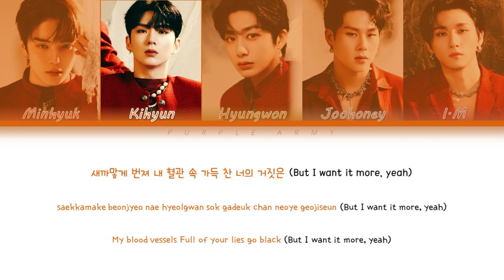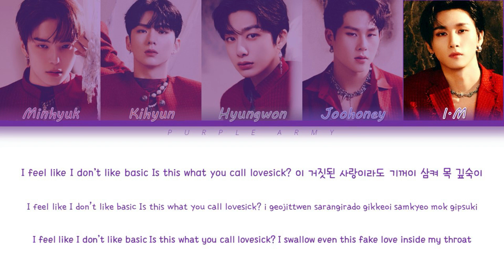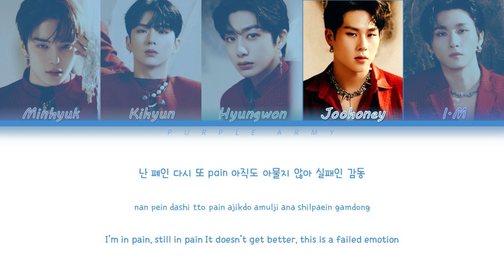MONSTA X (몬스타엑스) - 'Beautiful Liar' | 가사 Color Coded Lyrics (Han/Rom/Eng)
𝕔𝕣𝕖𝕕𝕚𝕥𝕤

【sᴏɴɢs】

ᴍᴀᴅᴇ ʙʏ ᴘᴜʀᴘʟᴇ ᴀʀᴍʏ